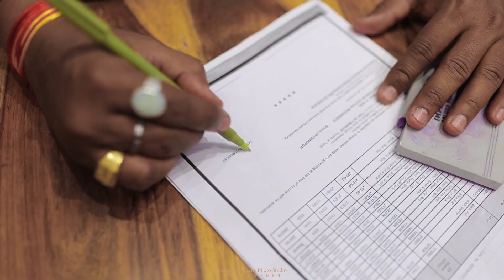BIKE DELIVERY THE CINEMATIC VIDEO || 2024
S a c h i n_G h o n g a d e_P h o t o & F i l m
               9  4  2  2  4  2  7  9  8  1